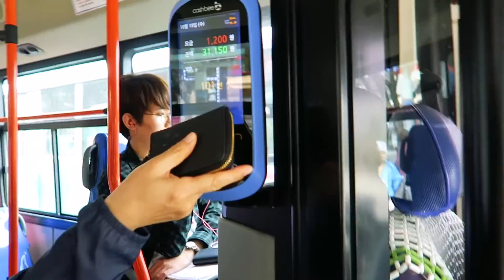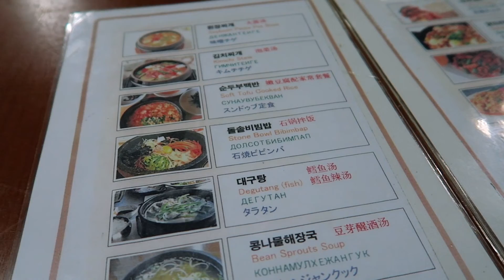Na to czekałem od dawna [Korea VLOG]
Muzyka: mothyl